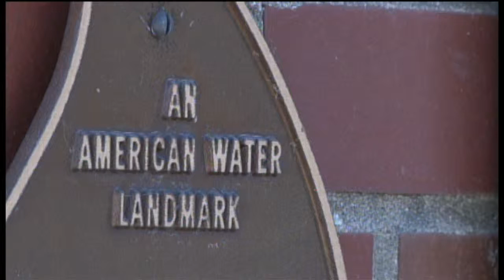Daily Iowan TV: Iowa Legislature Installs Flood Sensory Devices